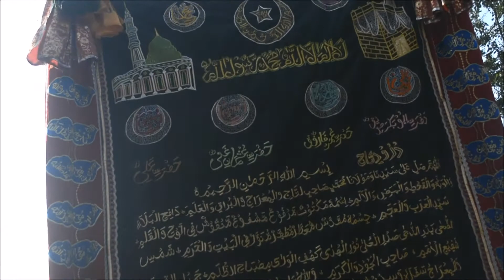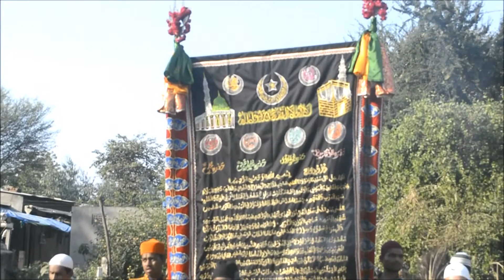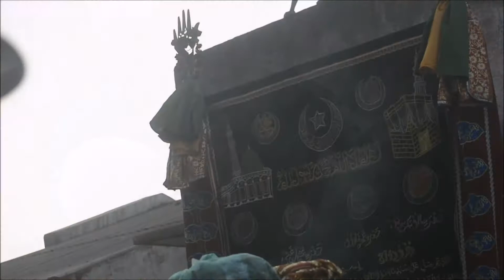Sandal Sharif 18-11-2018 Hazrat Chamanshah wali (R.A) Hazrat shahensha wali (R. A) (Khambhali,)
Tu kuja man kuja vois-Shirazuppal & Rafaqat_Ali_Khan